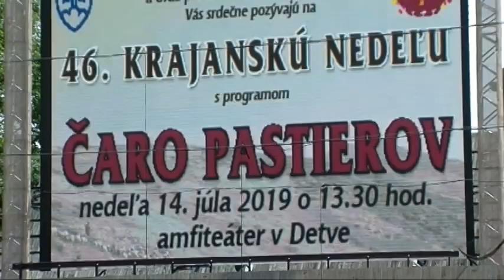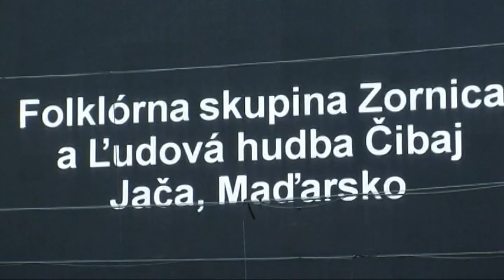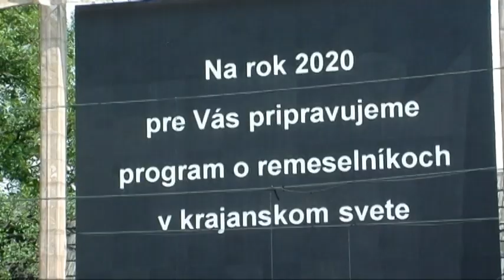2019 DETVA THE MAGIC OF SHEPHERDS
2019 DETVA KRAJANSKY DVOR A CARO PASTIEROV